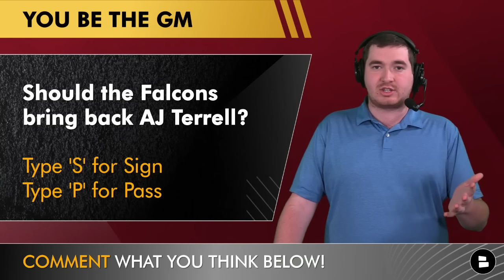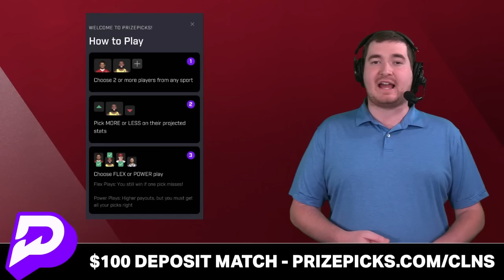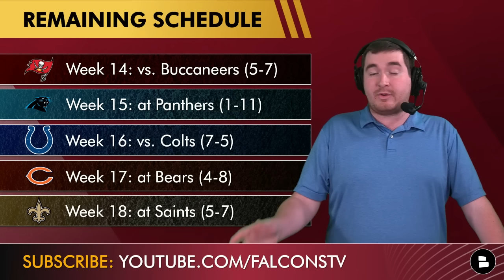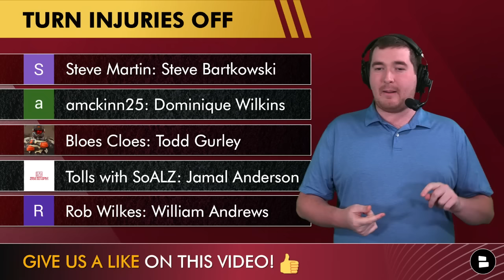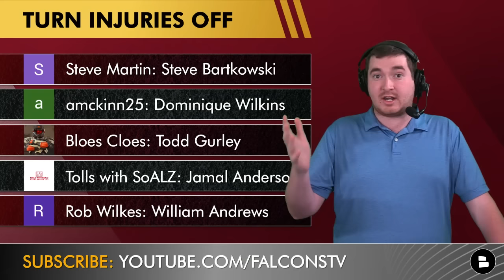IMPORTANT Falcons Injury News: 5 Starters Miss Practice Before Week 14 Ft. AJ Terrell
Falcons injury news on Wednesday, December 6th: AJ Terrell remains in concussion protocol but he was on the practice field today! In other Falcons news, Jeff Okudah also practiced today but he was one of a few injured players who hit the practice field in Flowery Branch. David Onyemata, Kaleb McGary and Drew Dalman were held out of practice. Get ready for NFL Week 14 between the Falcons and Buccaneers by checking out the latest Falcons news and rumors video with Falcons Today by Chat Sports host Matthew Peterson!

Falcons schedule:
Week 14: vs. Buccaneers (5-7)
Week 15: at Panthers (1-11)
Week 16: vs. Colts (7-5)
Week 17: at Bears (4-8)
Week 18: at Saints (5-7)

NFL remaining strength of schedule:
5-7 Buccaneers: 24th
5-7 Saints: 30th
6-6 Falcons: 31st

Drew Dalman PFF grades and stats:
PFF RANK: 2/39
OVR: 84.7
PENALTIES: 5
PRESS ALWD: 24
SACKS ALWD: 2
Kaleb McGary PFF grades and stats:
PFF RANK: 22/83
OVR: 73.4
PENALTIES: 3
PRESS ALWD: 14
SACKS ALWD: 4

Atlanta Falcons Week 14 injury report:
C Drew Dalman (TBA)*
OT Kaleb McGary (Knee)*
DT David Onyemata (TBA)*
LB Nate Landman (Knee)*
WR Mack Hollins (Ankle)
CB AJ Terrell (Head)
CB Jeff Okudah (TBA)
*= Not practicing Wednesday

RISE UP Falcons fans and answer these Atlanta Falcons questions down in the comment section:
- Should the Falcons bring back AJ Terrell? Sign or Pass
- Will the Falcons make the playoffs? Yes or No

Spread the Atlanta Falcons love by sharing today's video!

Want to be the coolest kid on the block with all the latest NFL, NBA, and college football gossip?

Do you love the Falcons? Get caught up on all of the latest Atlanta Falcons news and rumors when you watch these other Falcons YouTube videos:
- UPDATED Falcons Injury News On AJ Terrell, Kaleb McGary & Several Other Starters After Week 13 Win

Love the Atlanta Falcons? Make sure you hit that noti icon!

Falcons Today host Matthew Peterson has everything you need when it comes to the Atlanta Falcons! Check him out

Find the most recent Atlanta Falcons news from Locked on Falcons, Pro Football Focus, ESPN, The Athletic, and more with our Falcons website!

Show us you love the Atlanta Falcons by LIKING today's video!